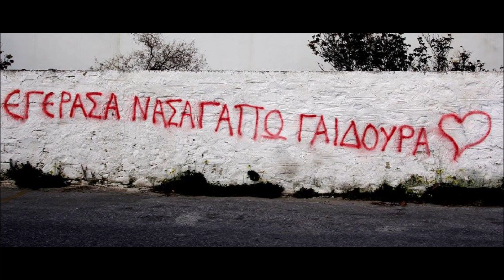I dont wanna dance, τ' απογεύματα τ' άδεια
Eddy Grant - I dont wanna dance
Γλυκερία - Τ΄ απογεύματα τ΄ άδεια